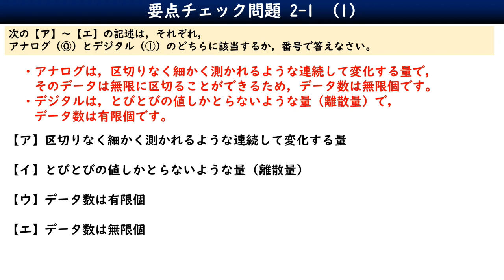2-1-1要点チェック問題／情報Ⅰ共通テスト対策／アナログとデジタル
『情報Ⅰ 大学入学共通テスト対策 会話型テキストと動画でよくわかる』植垣新一 著／稲垣俊介 監修（インプレス）
この動画は、上記の書籍の特典の解説動画です。
※インプレスに許可頂き一般公開しています。

情報ⅰ １#共通テスト